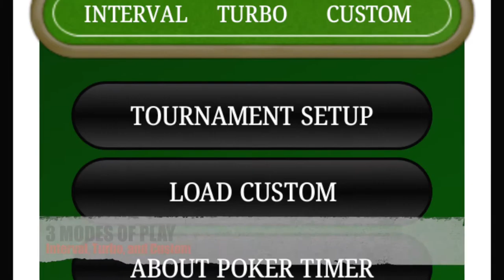Cloverapps Holdem Timer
Clover Hold'em Timer allows you to schedule realistic blind rounds for your at-home Texas Hold'em poker tournaments, regardless of your knowledge of how each round should be incremented.  There are three modes; Interval, Turbo and Custom.  When you download the software, you will initially only have access to the Turbo mode, which will simply double the blinds each round.  If so desired, you can purchase to unlock the remaining two modes, Interval and Custom.  The Interval mode, will allow you to set up a 3-tier automated static blind increase, whereas Custom mode will allow you the freedom to select every detail of each round, one round at a time.  Every mode includes a round timer, current and next blind indicators, a "call-time" button, an easy to use in-tournament navigation bar, as well as customisable round chimes, background images, and screen text colours.  I hope that you enjoy Clover Hold'em Timer!